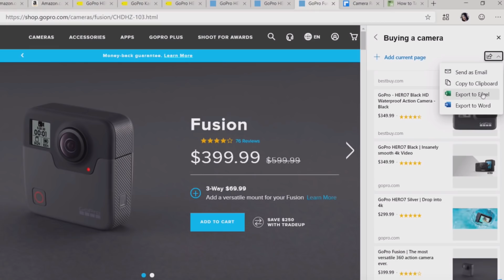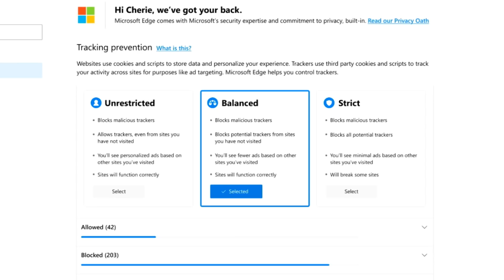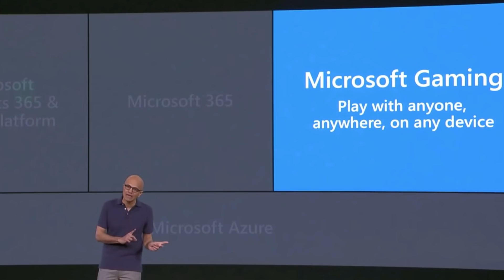Cloudy with a bit of Games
Microsoft's Build conference was this week where the company talked about the future of productivity and a little bit more about its gaming plans.

Timestamps:

Edge New Features: 0:44
Windows Terminal: 2:06
Fluid Framework: 3:00
Linux 2: 3:53
19H2: 4:15
Intel Chips: 5:30
Gaming/Xbox: 7:00